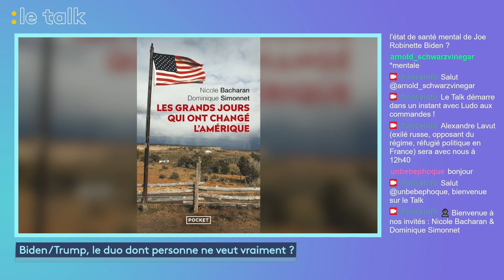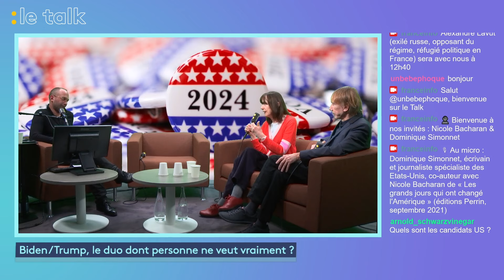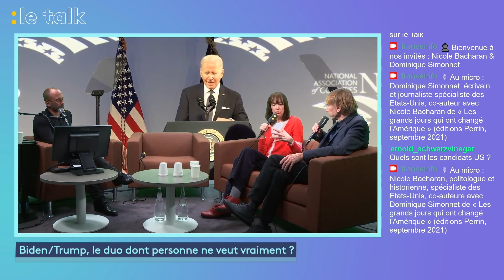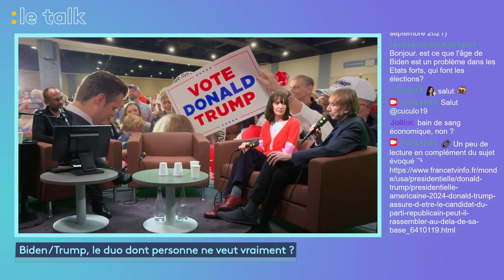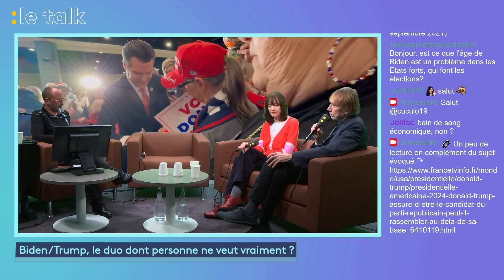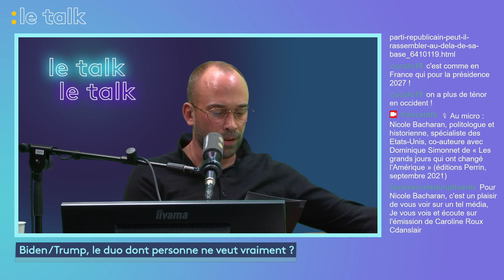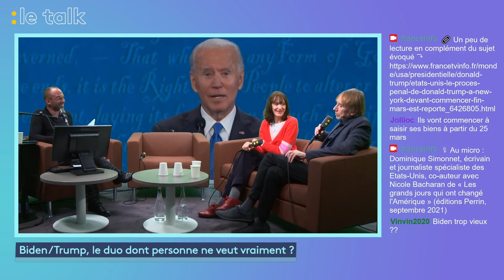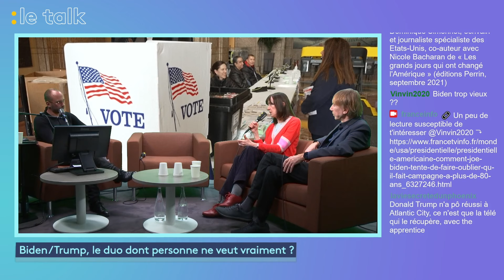Présidentielle américaine : Biden / Trump, que laisse craindre l'escalade dans les mots ?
Dans le Talk, tous les mercredis et jeudis, Ludovic Pauchant et ses invités débattent de l'actualité  avec les internautes de la chaîne Twitch de franceinfo. Pour débattre, Nicole Bacharan, politologue et historienne, spécialiste des Etats-Unis, co-auteure avec Dominique Simonnet de « Les grands jours qui ont changé l'Amérique » (éditions Perrin, septembre 2021) et Dominique Simonnet. Ecrivain et journaliste spécialiste des Etats-Unis, co-auteur avec Nicole Bacharan de « Les grands jours qui ont changé l'Amérique » (éditions Perrin, septembre 2021).